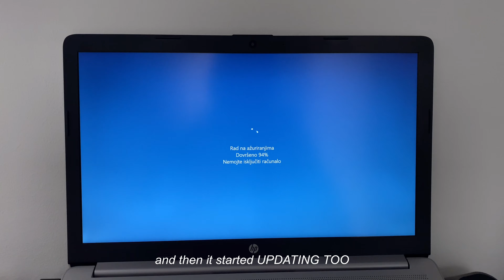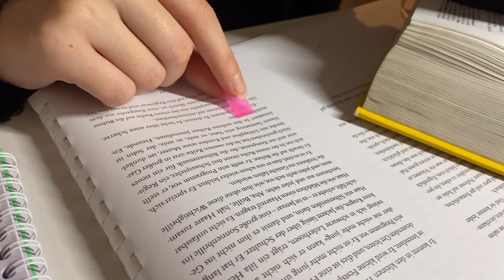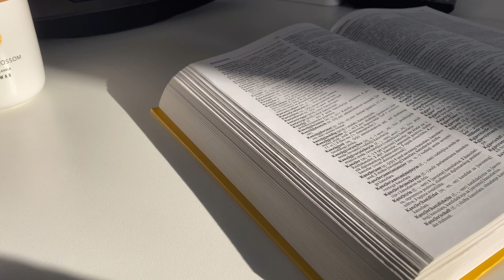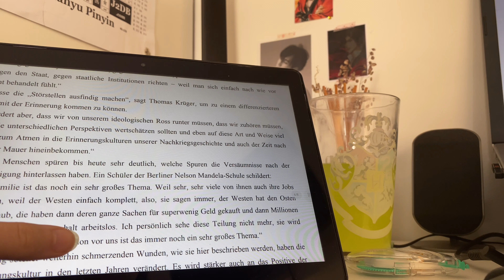vlog #15 // weekly vlog 💫 online class, homework, studying, making a cake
hi hello!
this week i went back to online classes and it was my bday week!! it wasn’t too exciting tho, just a lot of studying and homework as usual 😅

🎶 music
♪ Memories (Prod. by Lukrembo)
Link : youtu.be/jbnMSWrLuMs